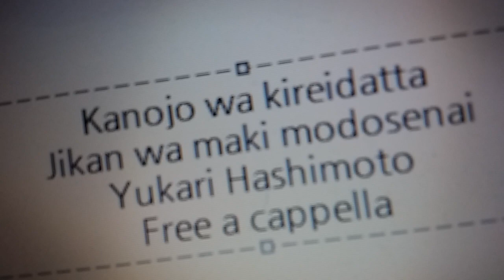彼女はキレイだった OST - 時間は巻き戻せない - 橋本由香利 Free a cappella フリーアカペラ